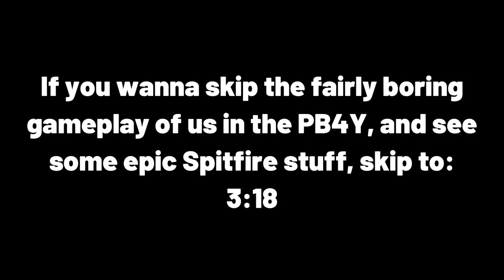The Most OP Spitfire in War Thunder... with SKILL ISSUES!